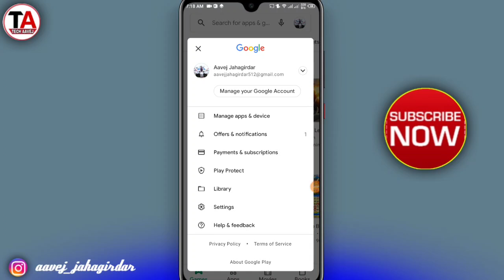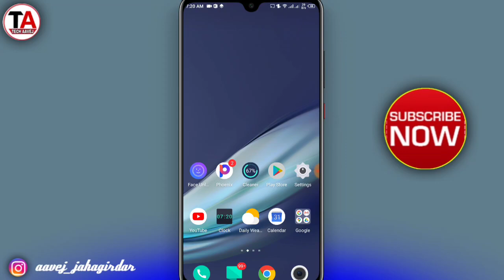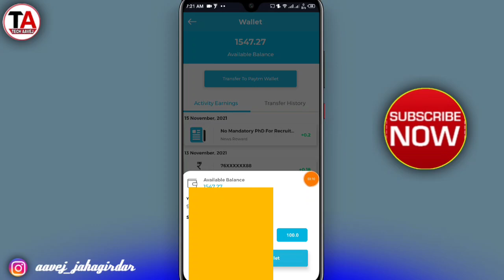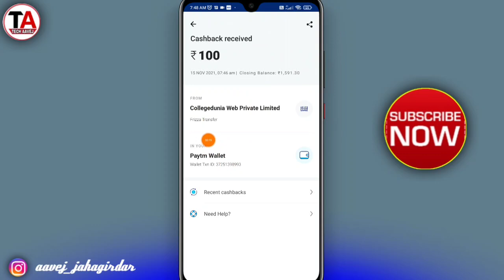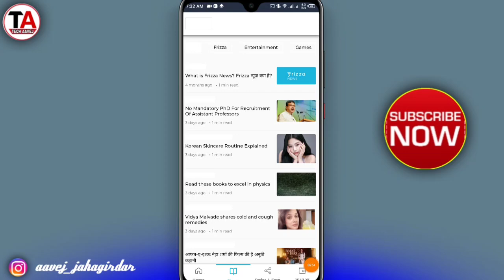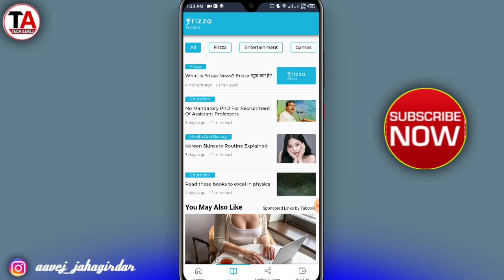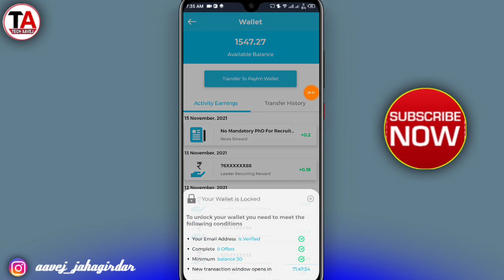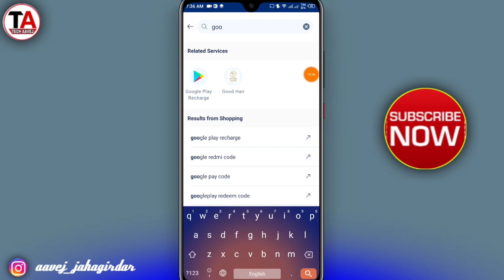( Live ) Redeem Code Earning App | How To Earn Redeem Code | Redeem Code For Play Store | ₹116